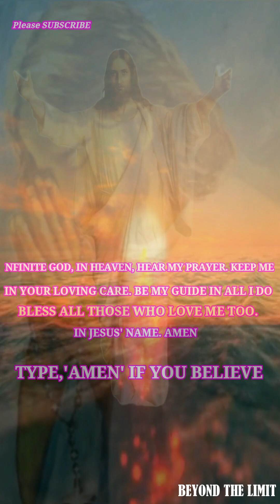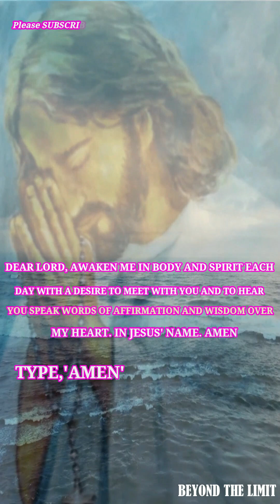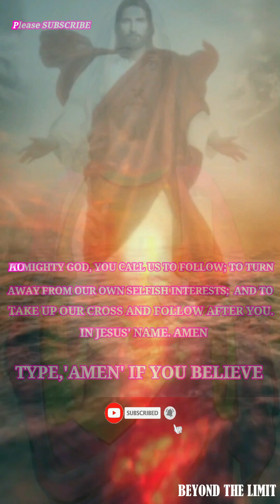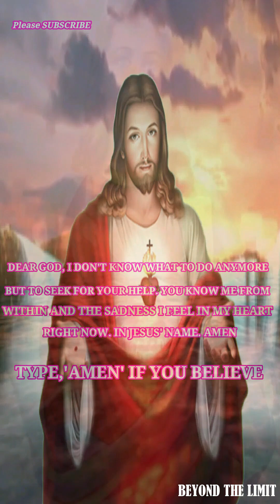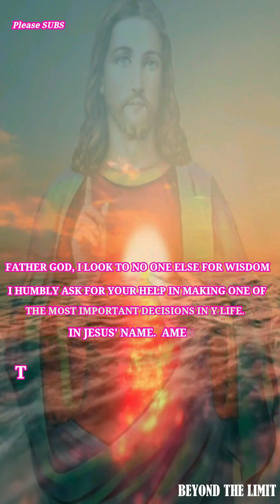🙏Words of encouragement | Meditation #468